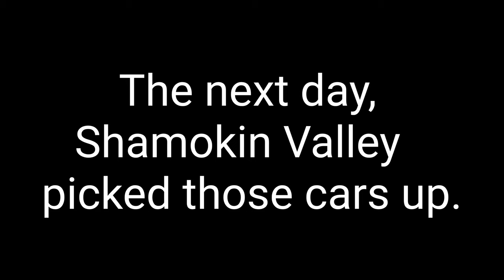Reading and Northern interchange with Shamokin Valley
2 day video, Reading and Northern dropping cars off at Mount Carmel on June 16th 2021 and Shamokin valley picking them up on June 17th.